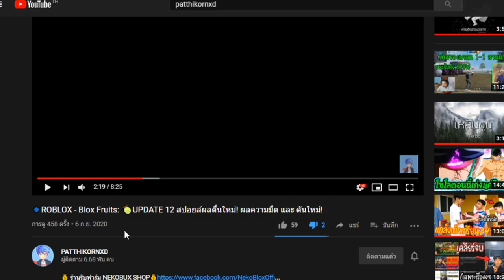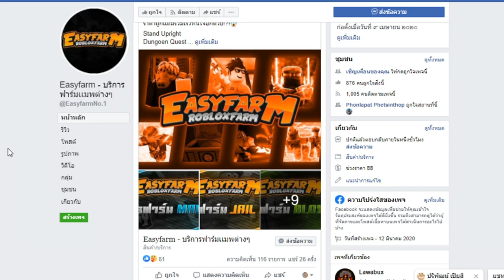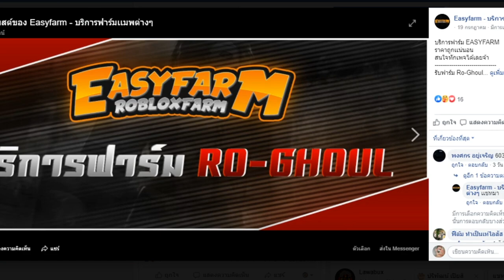1-1 กับคนดู เทสเเคลน รับคนเข้าเเคลนด่วน!!